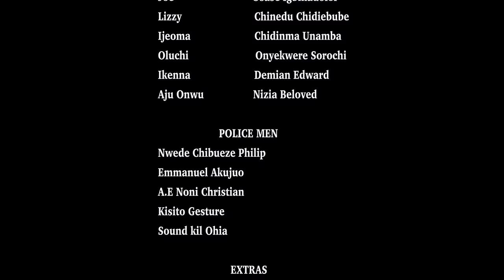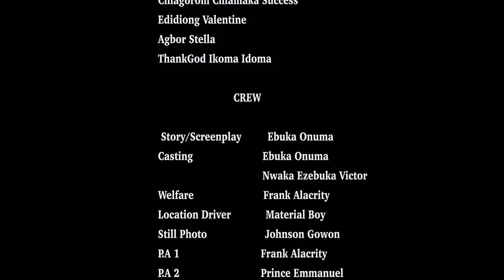Aim To Kill - BLOOD BETRAYAL RELOADED |BEST OF ZUBBY MICHAEL MOVIE U WILL SEE TODAY| Nigerian Movies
Zubby's blood brother has betrayed him in a very hurtful manner, and Zubby will never let it slide